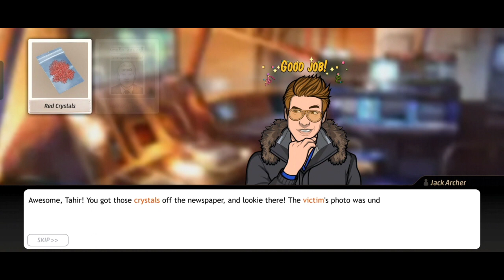criminalcase | Save The World | Countdown To Murder | Part 3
gamingzone entertainment
countdown to Murder

very close to find The Killer